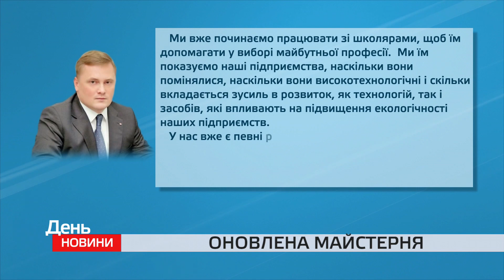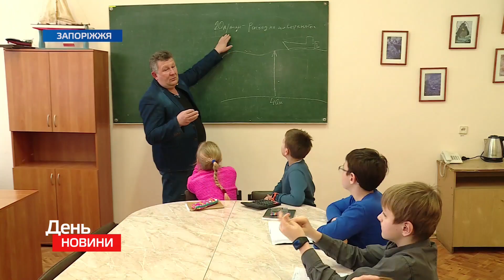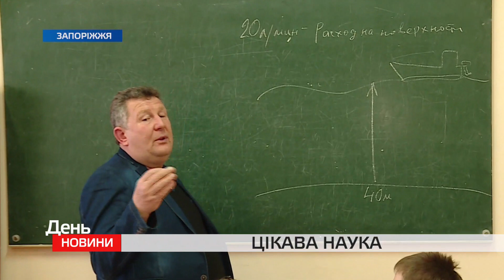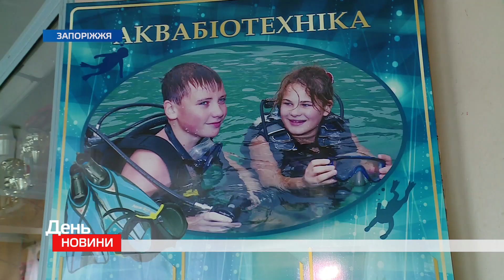День. Новини TV5. Випуск 15-00 за 21.03.2019